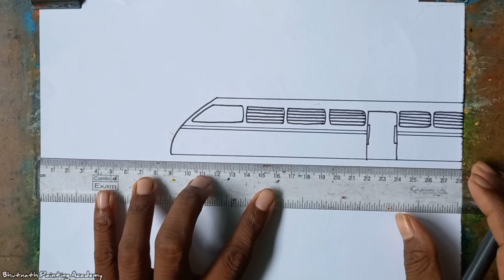Train drawing||Railway drawing scenery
this is a beautiful train scenery drawing with oil pastels color step by step.

train drawing